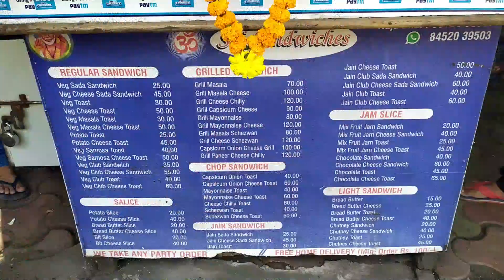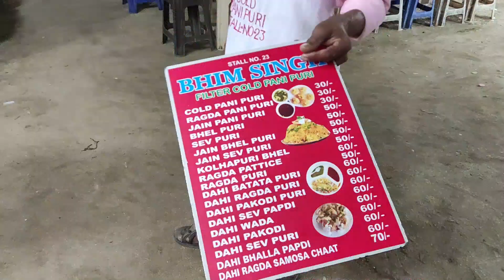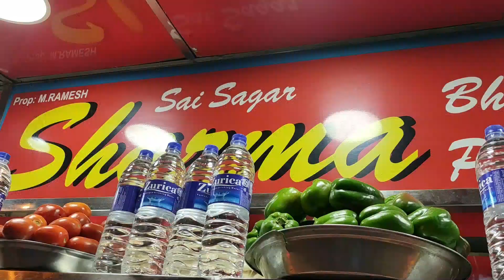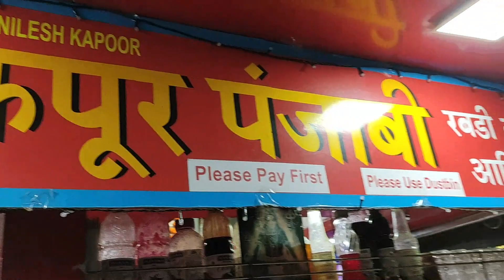Mumbai Vlog | Ep. 3 | Mumbai Food | Girgaon Chowpatty | Bombay Sandwich, Vada Pav, Pav Bhaji & more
This is the last part of my Mumbai Series.. in this video I will show you some famous street food of Mumbai like Bombay Sandwich, Vada Pav, Panipuri, Pav bhjai, Falooda etc.

Day 4 started with yummy Bombay Sandwiches.. I had one grill masala cheese sandwich and one veg club cheese sandwich.. both were so good..

Next, I have tried Vada pav from 'Ashok's Vada pav' at Prabhadevi.. this was the best Vada pav I have ever had!

Then we had lunch at 'Leopold Cafe' at Colaba.. the food was quite good here..

In the evening we went to Girgaon Chowpatty.. I had Panipuri, Pav bhaji & Rabdi falooda.. Pav bhaji was really yuuummy..

So my Mumbai food journey has ended with this..

1. Flame by Sam Shore

Love, Titly.. 😊

Common search terms :

Mumbai
Mumbai vlog
Mumbai food vlog
Mumbai food
Bombay sandwich
Mumbai sandwich
Vegetarian street food
Vada pav
Ashok vada pav
Colaba market
Leopold cafe
Girgaon chowpatty
Panipuri
Pav bhaji
Falooda
Rabdi falooda
Girgaon Mumbai
Girgaon beach